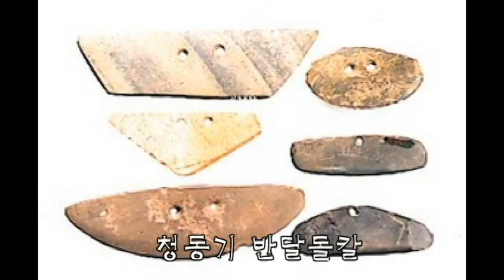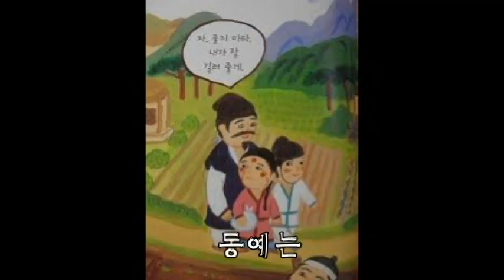노래한국사 1편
1. 석기에서 철기까지

확인하기

구석기 신석기
는 신석기 유물
청동기 계급이 발생
가 생겼네.

우리나라 최초의 국가는
통해서 세력 범위 알았네.
고조선은  우리 땅.

단군 왕검 나라를 다스려
기원전  4세기  위만  고조선
바탕으로 여러 나라 등장
고대국가  형성  되었네.

부여는 풍습 제천 행사
고구려 이 에 건국
10월엔 제천 행사
고구려  발전했네.

옥저는 ,
동예는 , 풍습
이란 제천행사 있었 지만
국가로  발전못했네

삼한은 제정분리 , 군장
천군은 에서 제사 맡았지.
과 엔 제천행사 열었어.
역사로  배운다.